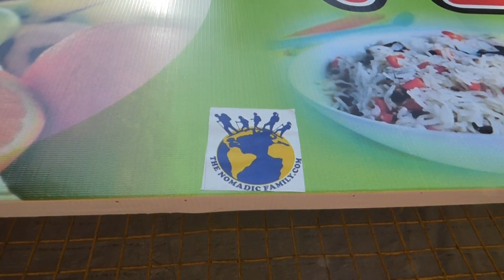Sweet Guys, Great Cheap Food,Karbhojan Family Restaurant, across post office, Chaudi, India